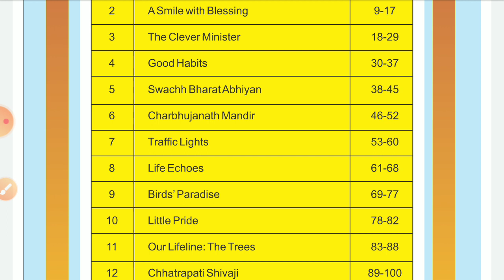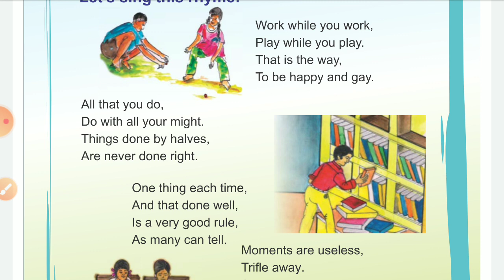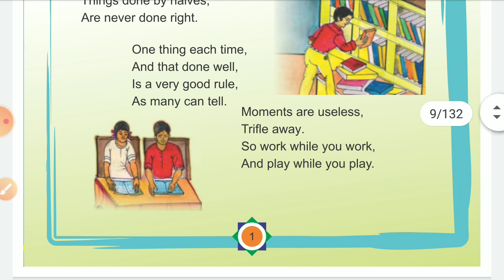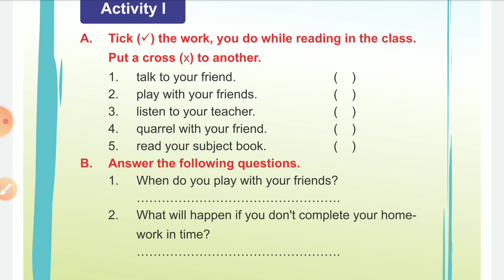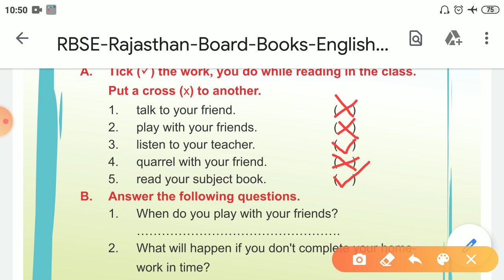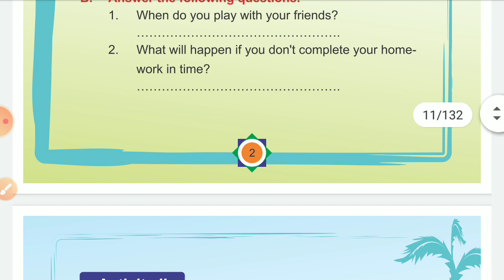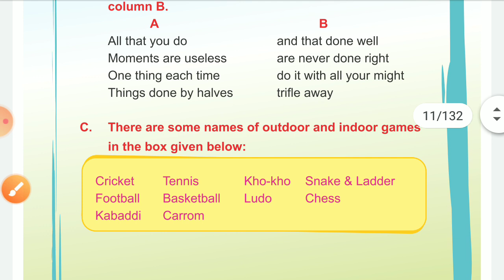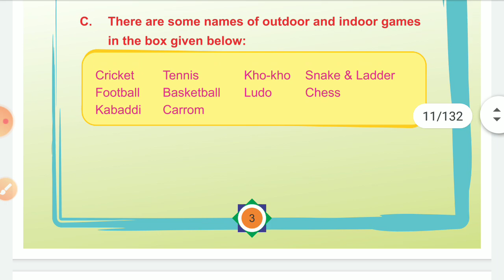Class 3, Lesson 1 -Work While You Work, by Naresh sir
RBSC, English Subject